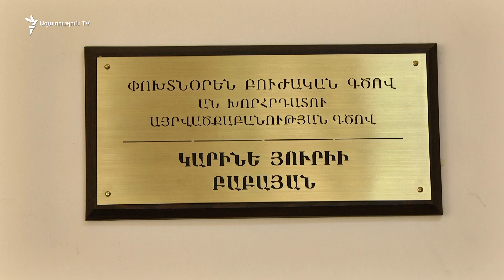Դեռ հետազոտություններ չեն արվել ապացուցելու՝ Արցախում կիրառվե՞լ են քիմիական արգելված նյութեր, թե ոչ